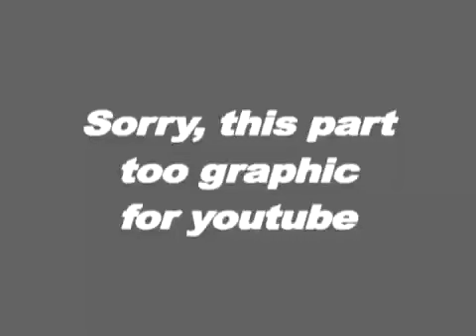Don't pet the lion!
trip to the zoo.